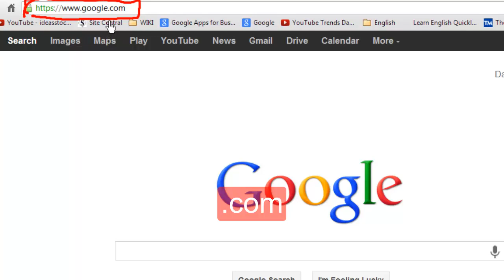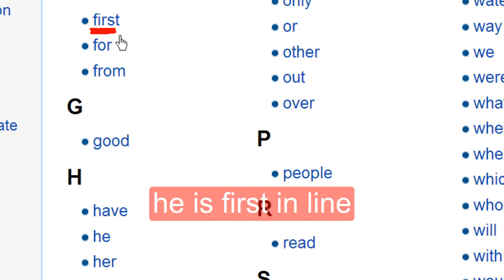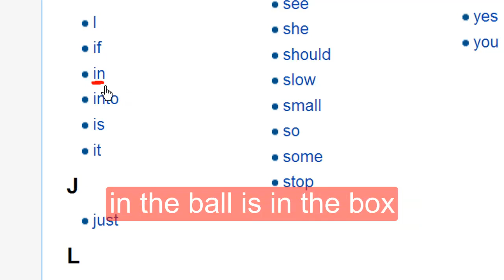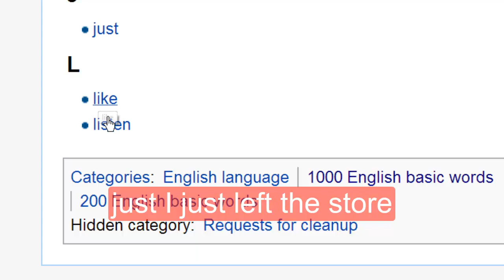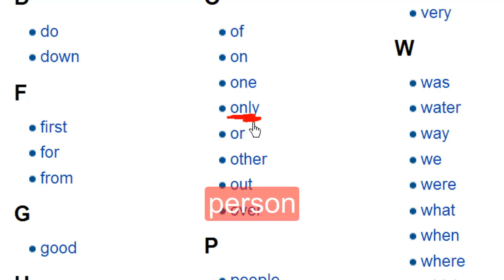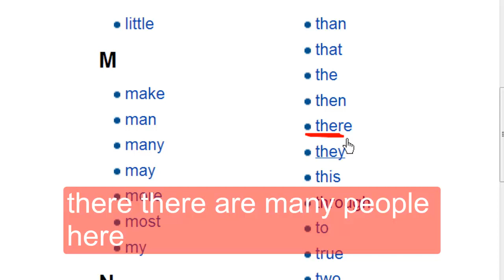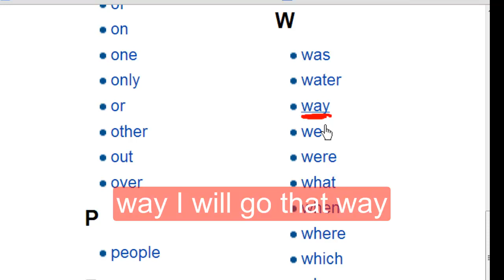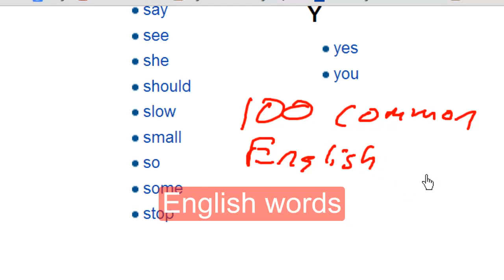Basic English Speaking: Learn the 100 Most Important English Words and Pronunciation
This is an easy, basic English speaking video. for more beginning lessons.

I used the 100 most important words and gave a sentence for each word.  It is a long video, but many English learners wanted to work on pronunciation.  Most of my videos are shorter. I have many more basic lessons in English on my website. There you will be able to learn travel English, real English, business English, fun with English, and many more topics. I mix the topics with basic English so that it makes learning more easier and enjoyable. There is also a, ESL news section for you to learn more from. There is also grammar, vocabulary, pronunciation and many more things. Come on by and learn!

aprender Inglés, aprender Inglês, выучить английский язык, học tiếng Anh, μαθαίνουν αγγλικά, 영어 학습 , 学习英语  ,  英語を学ぶ  ,  imparare l'inglese,  Englisch lernen,  تعلم اللغة الإنجليزية,  apprendre l'anglais